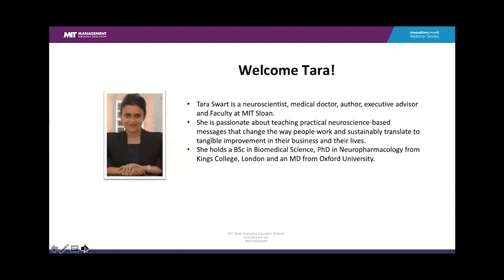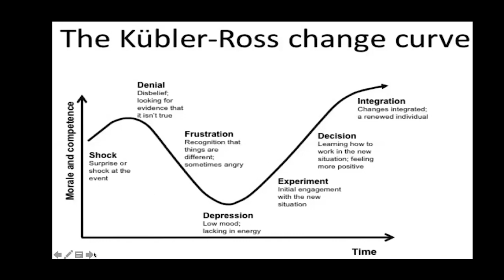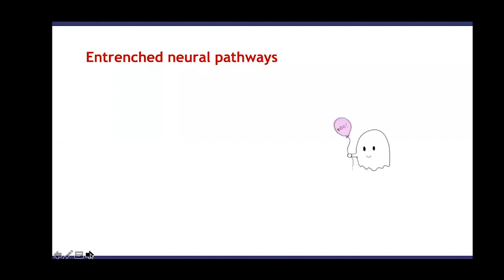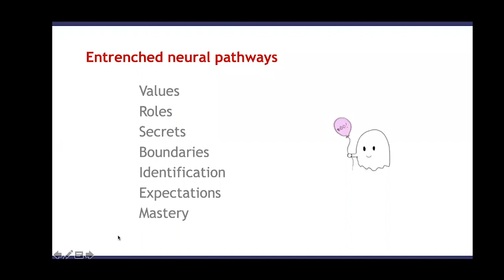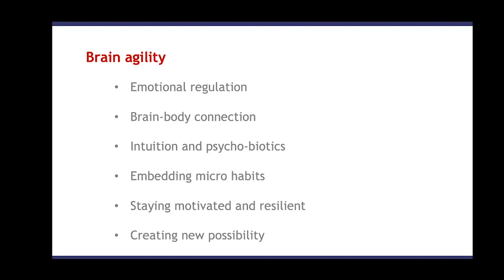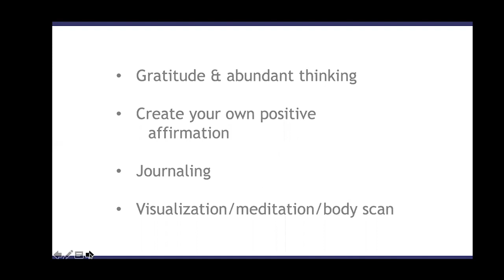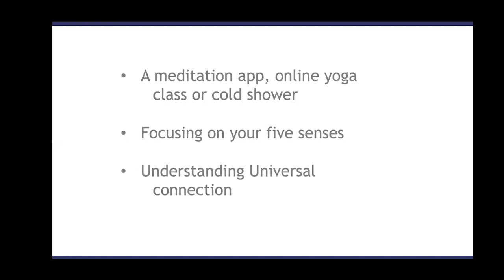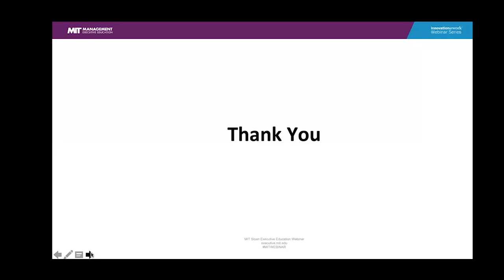The Source: The Science of Mental Resilience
In this webinar, Tara Swart MD, PhD offers best practices to help you regulate emotions and enhance your mental (as well as physical) resilience by guiding you through exercises that leverage your brain’s agility and neuroplasticity. The end result? The ability to process these uncertain times with a better, stronger, and more positive mindset.

You may also be interested in her courses Neuroscience for Leadership and Applied Neuroscience: Unleashing Brain Power for You and Your People